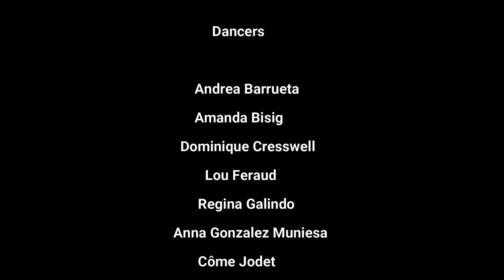At Home Choreo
Dancers:
Andrea Barrueta
Amanda Bisig
Dominique Cresswell
Lou Feraud
Regina Galindo
Anna Gonzalez Muniesa
Côme Jodet
Tom Pigeard
Sarah Sanabria
Mabel Vereijken
Marie Wils
Emilia Witowska

Bass: Marcos Expósito Nadruz
Drums, idea and edition: Gustavo Sassone

Luthier Dance School Students
Professional tap training program
Musicality for dancers

Barcelona, April 2020